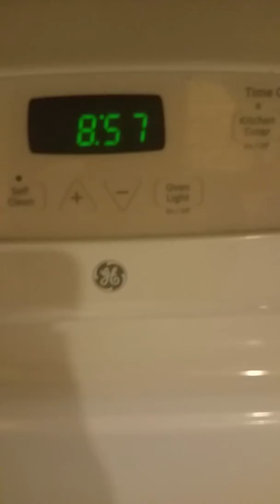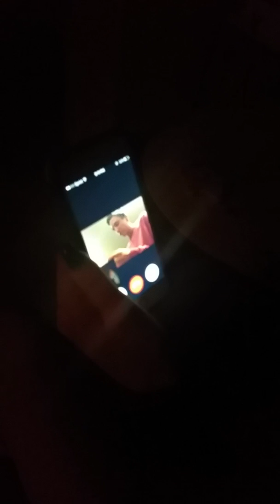The after math "oh no my hair!!!"